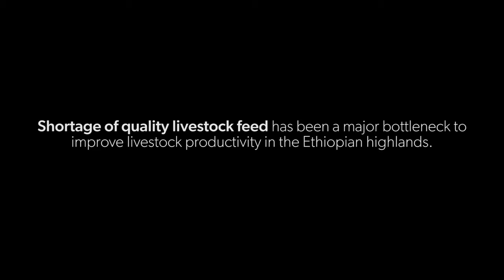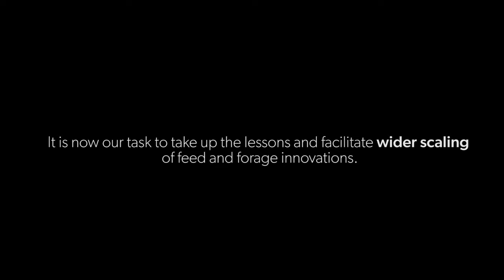Bridging the livestock feed gap with improved feeds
Farm animals are critical for human development. In Ethiopia livestock contributes up to 46% of the country’s agricultural GDP and the need for sustainable livestock feeds is high in many parts of the country. This film highlights the works of Africa RISING in helping smallholder farmers to increase forage production in a sustainable way and meet the feed demand.